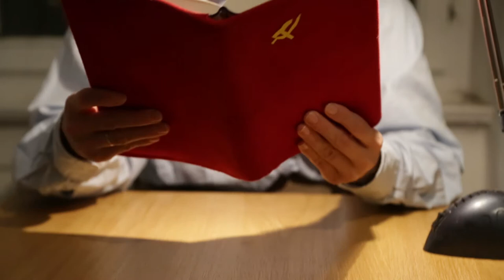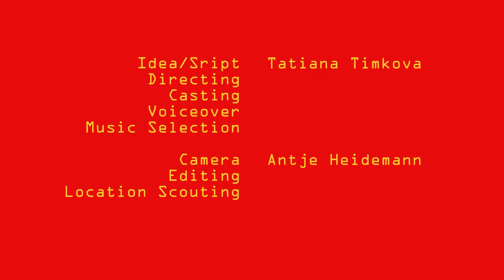Tatanja's First Love...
A self fiction inspired by my communist childhood and Berlin.